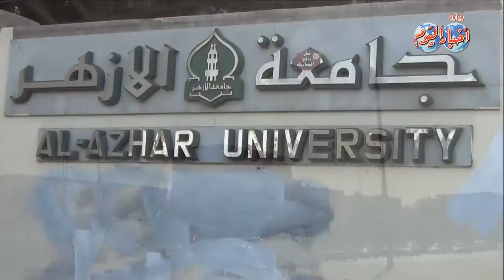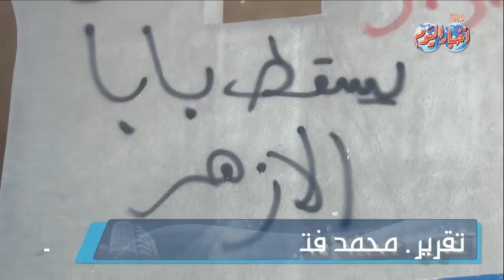عودة الهدوء أمام كلية التربية بجامعة الأزهر